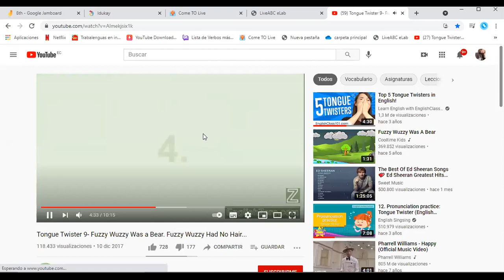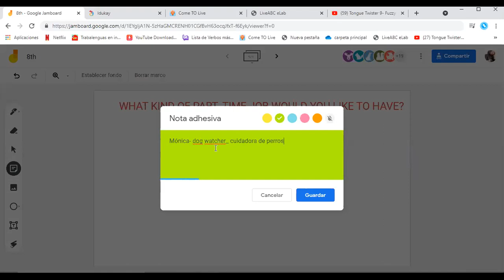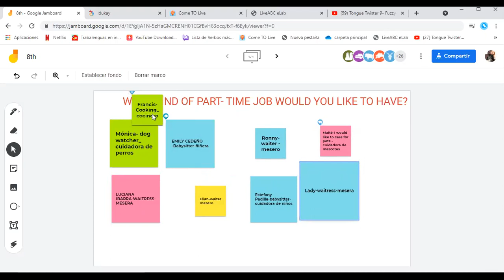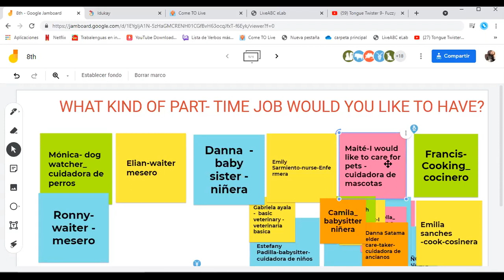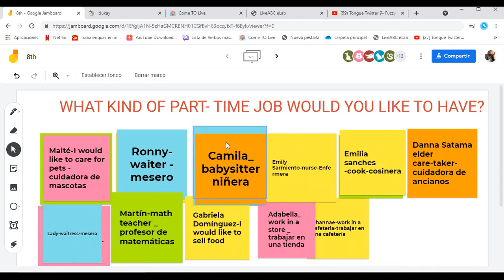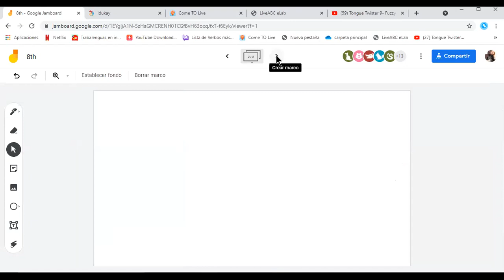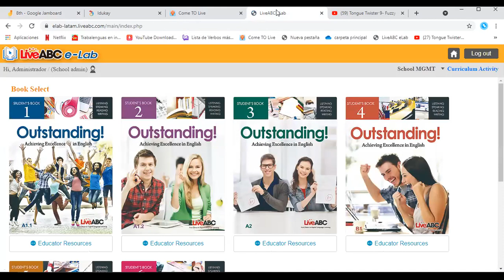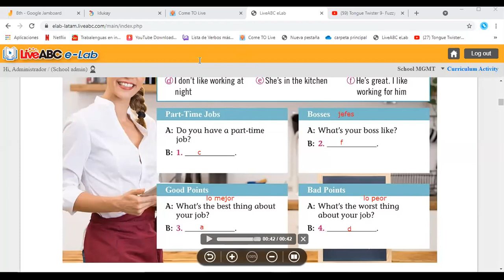8EGB INGLES MONICA 06MAY2021